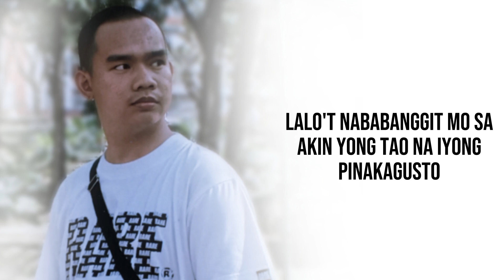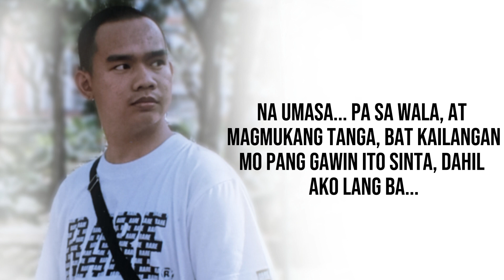PINAGHINTAY - DashOne (Official Lyrics Video)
Beat Produced by: ‎@DashBeatsExclusive
Recorded at: ‎@azamimusicproduction771
Written and Performed by: Cedric Encenada (DashOne)
Arranged Mixed and Mastered by: Cedrick Encenada